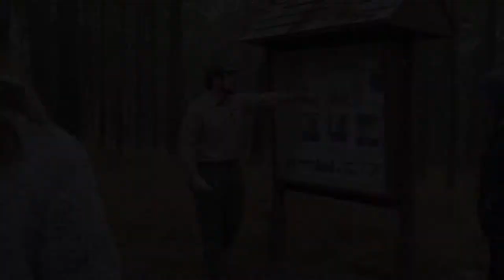Mission Tejas - First Day Hike 2020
Another great first day hike at Mission Tejas. I cannot stress to you enough the importance of a first day hike. Starting off the year getting in touch with mother nature sets the pace for the rest of the year. Try it a guarantee that you will like it.